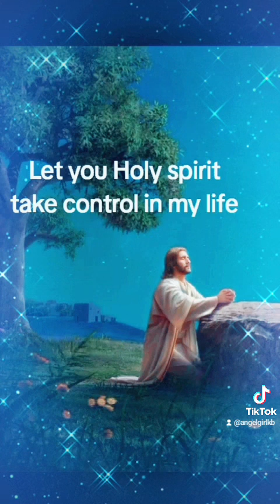LET YOUR HOLY SPIRIT COME AND TAKE CONTROL 🙏